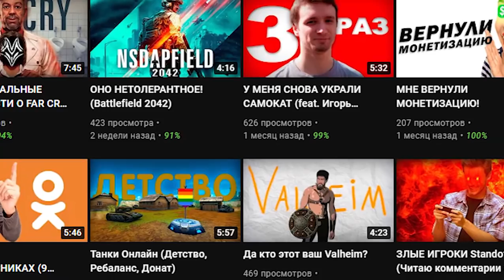ОБЗОР HARDLAND - Самая атмосферная рпг (underground)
В данном обзоре из серии "underground" я расскажу вам про одну из наиболее необычных и атмосферных игр.Расскажу про историю её создания а так же о тех причинах,из-за которых вам несомненно стоит в неё сыграть.